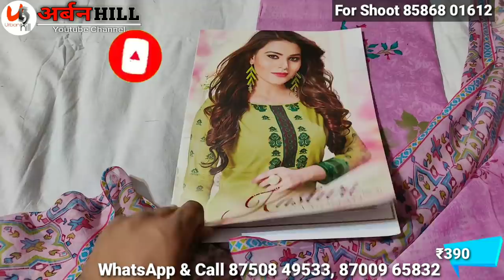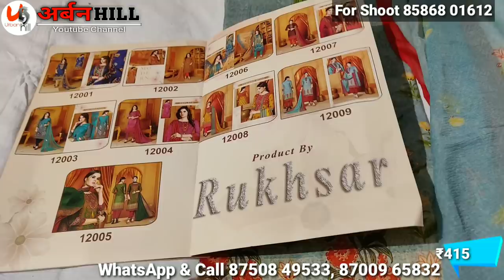खरिदे गारंटी वाले सूट सस्ते में,cotton dupatta ladies suit wholesale market,urban hill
shopaddress

Pooja textiles
2790 3rd floor,mata wali gali
cheera khana,chandni chowk,delh-i 06

ladies wholesale suit market in delhi ladies suit
ladies suit design,
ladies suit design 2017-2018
ladies suit embroidery design,
ladies suit gala design,
chandni chok
fancy ladies suit
jaipuri print suit
patiyala suit